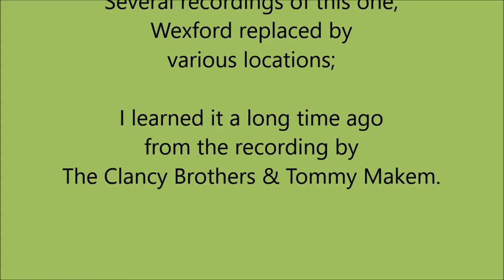A Song A Day 244: 'The Ould Woman From Wexford', author unknown; other versions from other towns.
A humorous song of less than wedded bliss - other versions have Belfast, Dublin etc as the town in question, while some have no name at all; Christy Moore's version opens as 'There being a woman from our town...'.
Not to be taken too seriously, regardless of where the unfortunate woman was from!